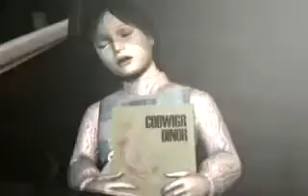Silent Hill - Intro B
I believe you need to complete the game with the GOOD+ ending for this video to unlock.